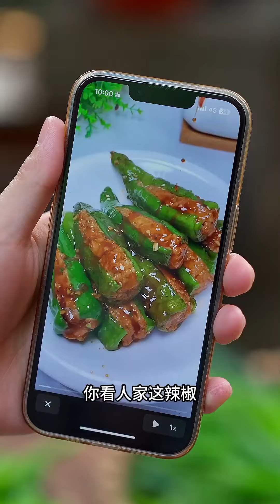彩椒墨魚仔高顏值好味道，兄弟們吃的過癮！